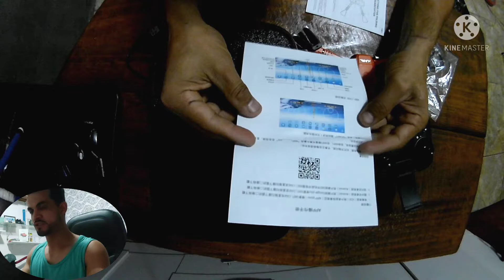unboxing drone HJ78 mini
drone para iniciantes no hobby hj 78 baratinho pra vc brincar e aprender a pilotar o brinquedo e depois se aventura em drones mais caros.

Obs: esse drone será sorteado aqui no canal fiquem atentos ao próximo vídeo..